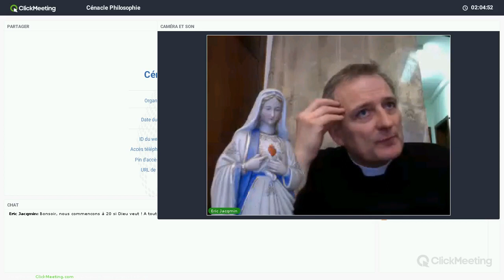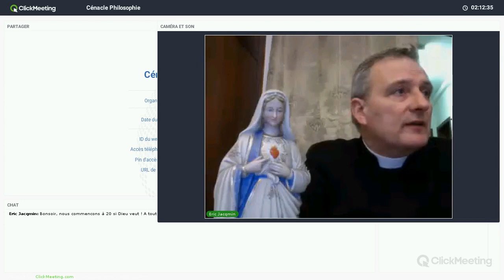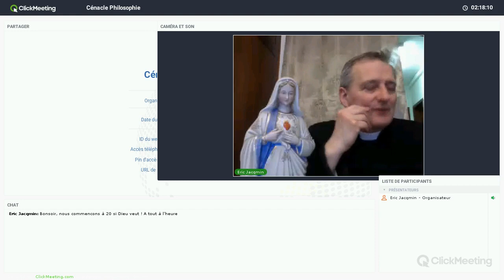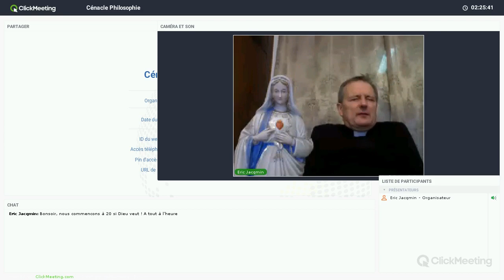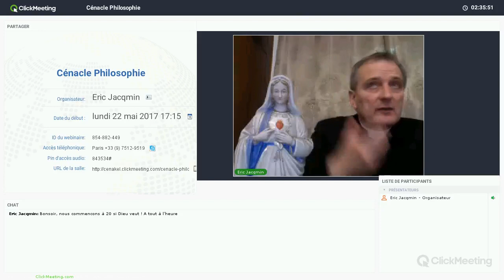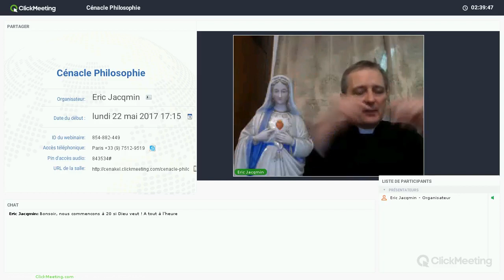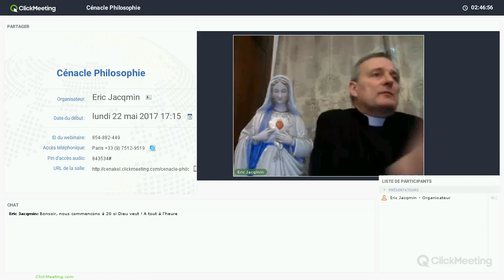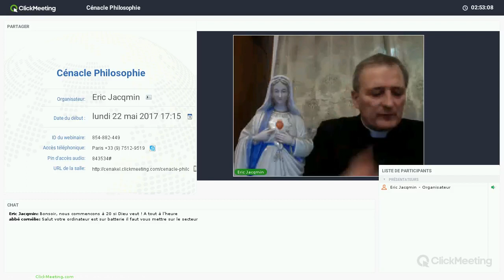170522 - Philosophie - Logique